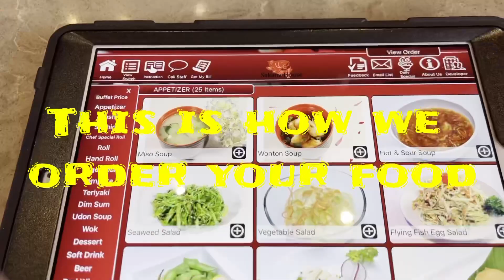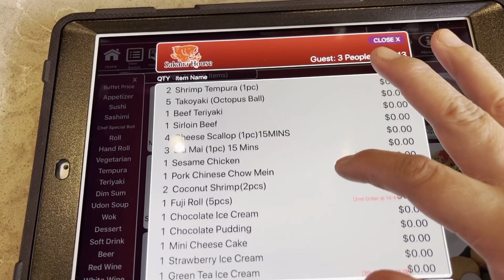Sakana house | all you can eat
Hi guys! In this video, mommy lorraine, ninang cha and ninong loruel will do mukhbang at sakana house.

Can you guess how many times the server delivery our food?
How many did we order?